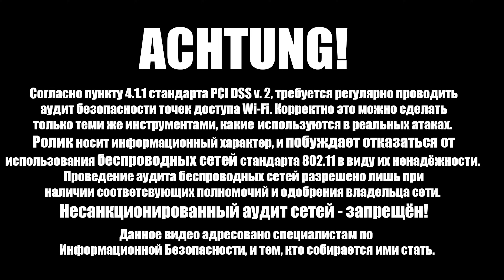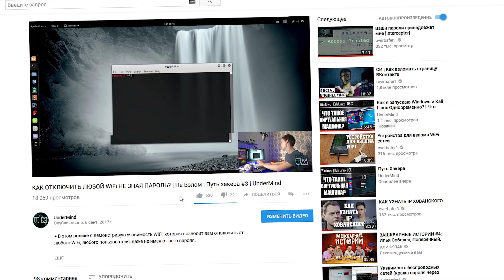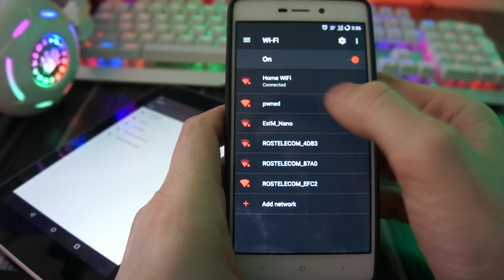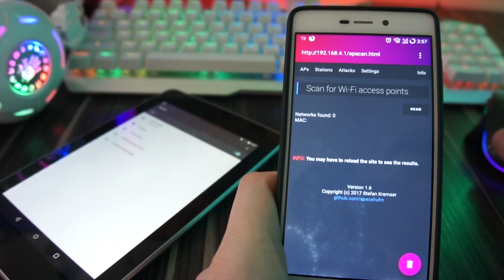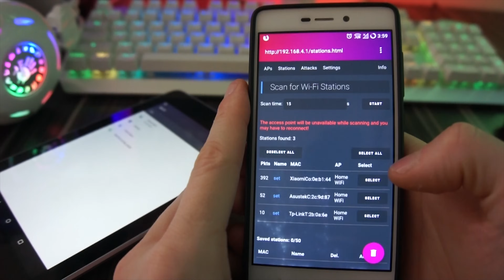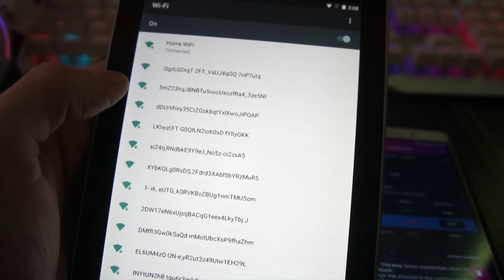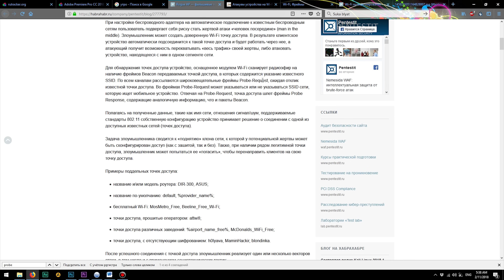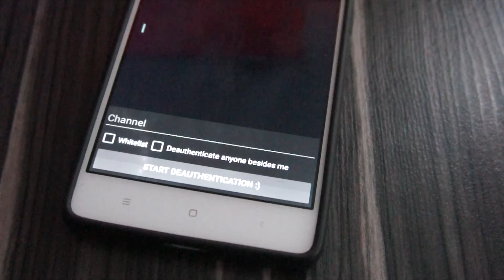Глушилка WiFi сигнала | Как отключить любой WiFi? | Как защитить WiFi от Джаммера? | UnderMind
● В этом видео: деаутентификатор WiFi, используя обычный (ну, или, не самый обычный) WiFi модуль ESP8266. Это самый крутой модуль, который я когда-либо встречал на AliExpress. На нем можно не только организовать полноценную точку доступа, но еще и использовать как деаутентификатор или джаммер.

● К слову, это не единственный способ устроить атаку методом деаутентификации (это не совсем джаммер, но сходства есть). Это можно сделать так-же стандартными утилитами, которые есть в Kali Linux на Android (он называется Kali NetHunter). Кстати, об установке Kali Linux на Android телефон, расскажу как-нибудь в другой раз, если вам будет интересно. Его можно установить в режиме основной системы, либо в режиме Linux Deploy. Но... это потом.

👉 Лучшие товары на Алике для ✖️aЦkера:

✓ Мой хаЦкepcкий смартфон для Kali Linux (Nethunter и поддержкой правильного ядра)

✓ Лучший WiFi Адаптер - Аналог Alfa AWUS (работает в Kali Linux и Nethunter)

● В ролике "Не обычный WiFI модуль на базе ESP8266 | Как защитить WiFi от Джаммера? | Путь хакера #7 | UnderMind" - я рассказываю о необычном и мощном WiFi модуле, который можно использовать в качестве клиента и не только. ESP8266 можно прошить специальным программным обеспечением, которое сделает из него полноценный WiFi деаутентификатор вроде того, что есть в пакете программ aircrack-ng (aireplay-ng --deauth). Этот ролик затрагивает следующие темы:
- WiFi
- Мощный WiFi модуль
- Дальнобойный WiFi
- Вайфай
- Компьютеры и интернет
- Модуль Arduino с Aliexpress
- Модуль Nodemcu
- Kali Linux на смартфон
- Kali Linux на Android
- Kali NetHunter

● Ситуация и происходящее в ролике - вымышленны, и реализованы используя монтаж. Видео имеет исключительно научно-образовательную цель, и призвано заставить Вас поверить в ненадёжность WiFi сетей, чтобы Вы отказались от использования WiFi сетей в виду их ненадёжности. Я не побуждаю и не принуждаю вас повторять увиденное! И, главное помните, что любые подобные действия с чужими wifi сетями - незаконны! Поэтому проверять таким образом на защищенность вы можете ТОЛЬКО свою личную сеть.